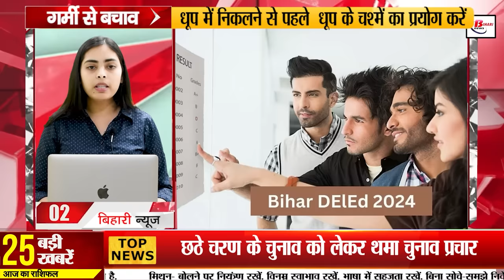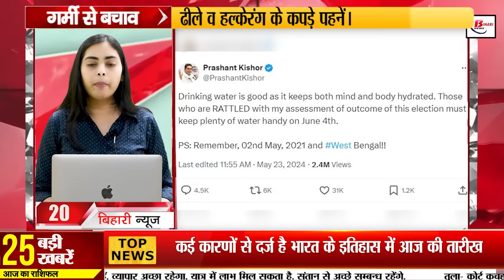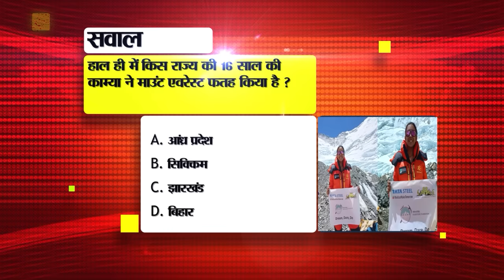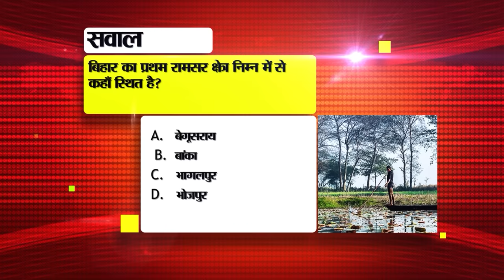Bihar News Live Today of 24th May 2024.BPSC Block Horticulture Vacancy,Bihar Sixth Phase of Election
Bihar News Live Today of 24th May 2024.CM Nitish Kumar,.BPSC Block Horticulture Vacancy,Bihar Police,Manoj Bajpayee, sixth phase of elections,Patna

1. BPSC has issued recruitment for 318 posts of Block Horticulture.

2. The committee released the list of institutions for enrollment in D.EL.ED from the upcoming session.
3. City SP got this right due to change in Bihar Police rules
4. The state's first industrial park will be built in Dobhi, Gaya.

5. On June 1, voters here will get concessions in food and drinks, from cinema hall to hospital.

6. Today in Bihari Pehchan we will talk about Shyamanand Jalan.

7. The salaries of 27 thousand teachers who went missing without giving notice have been cut.

8. Election campaign stopped for the sixth phase of elections

9. Due to negligence in payment of salaries of teachers, the salaries of DEO and DPO stopped now.

10. To avoid water crisis, Ganga river water will be sent to reservoirs.

11. Now you can get driving license even without giving driving test

12. Manoj Bajpayee came to Patna for the promotion of Bhaiya Ji.

13. There is a possibility of rain at these places in the state today

14. Bihar Police shared this post related to traffic
15. Development works in the country and abroad are being demonstrated using drones.

16. Governor Arlekar said this in the Mahabodhi Temple program

17. SIT team reached Rabri residence to investigate the allegation of misuse of bodyguard.

18. Tejashwi Yadav said this about tribals and contract workers

19. Amit Shah, who is on a two-day visit, will hold election meetings at these two places today.

20. Prashant Kishore tweeted this about his prediction

21. Today's date is recorded in the history of India for many reasons.

22. There will be an interesting match between SRH and RR at Chepauk Stadium, Chennai today.

23. Indian stock market broke all its old records

24. In today's viral news, we will talk about the fake news being spread about the Health Ministry.

25. Like Instagram, this feature of Story Mention will also come on WhatsApp

26. After expelling Pawan Singh from BJP, the statement of BJP MP came out.

27. Khesarilal Yadav came in support of NDA candidate from Valmikinagar seat.